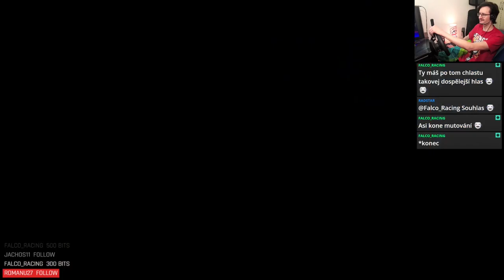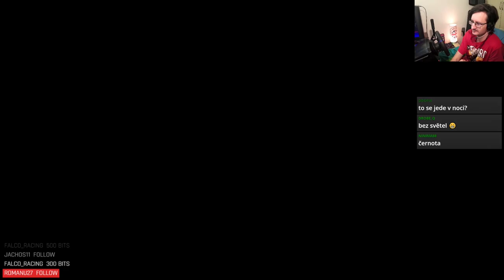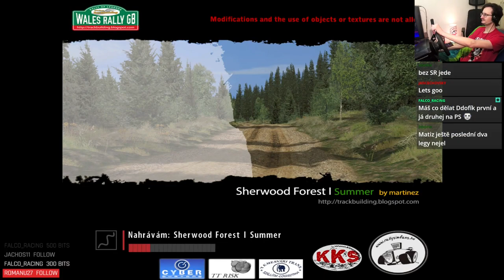TTR Schnek Rally 2024 - Round 10 (Volvo 240 Turbo GrpA)